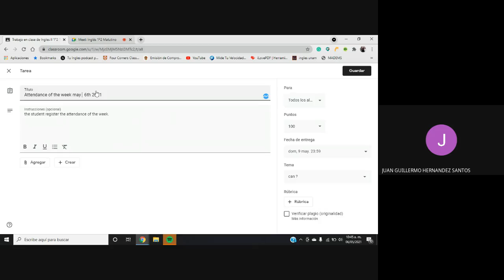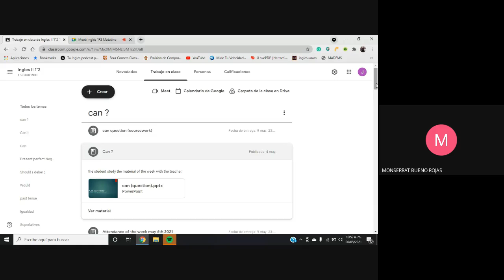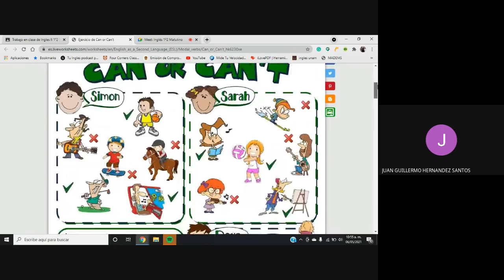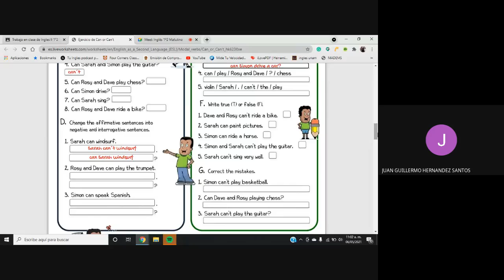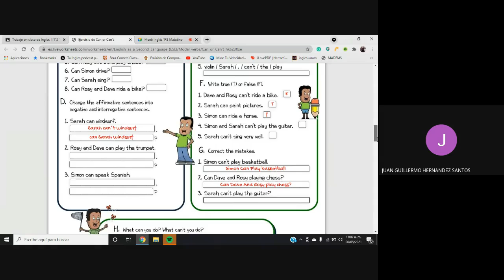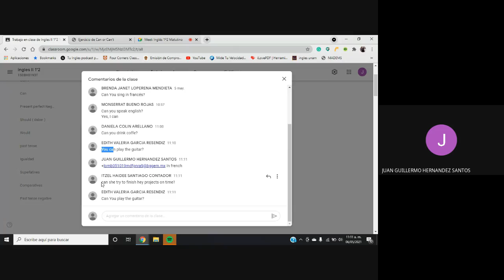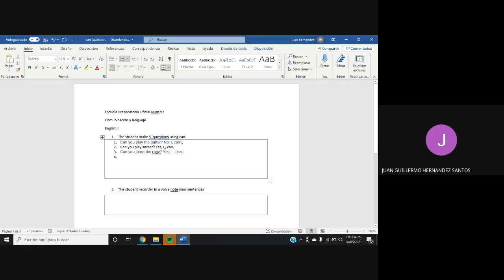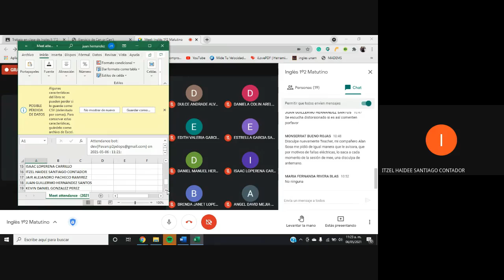Inglès 1º2 Matutino EPO 97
Descripcion del tema de can en Pregunta .. grupo 1°2 Epo 97 turno matutino